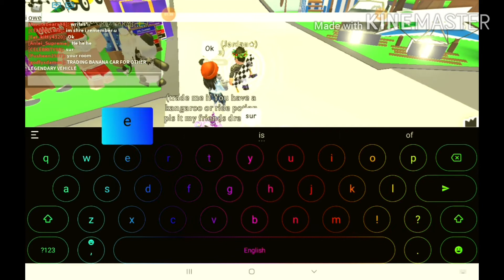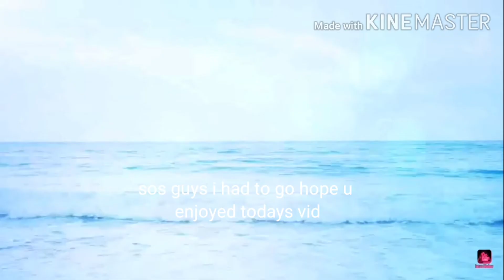Honesty test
Sos guys the rest of the vid never got recorded